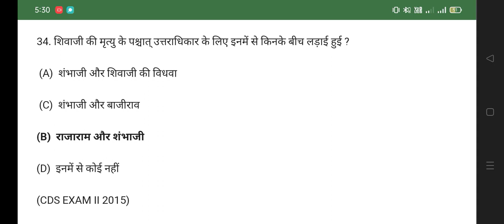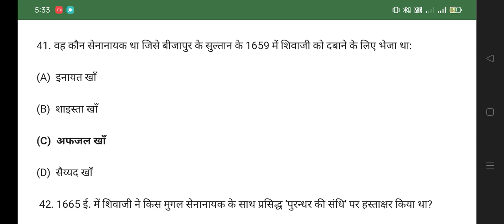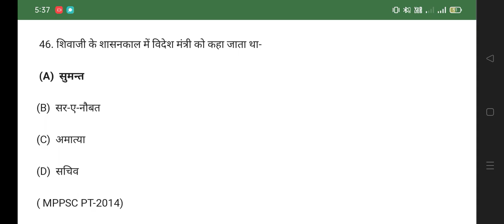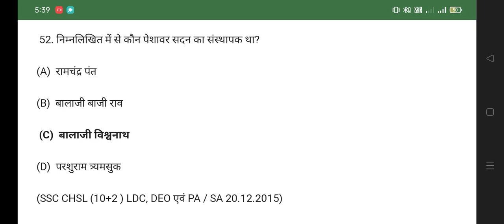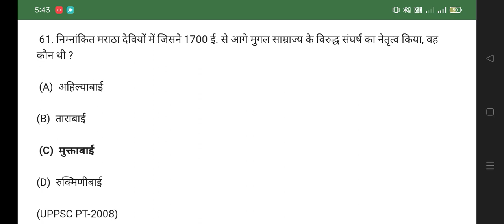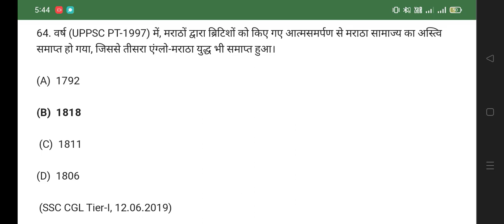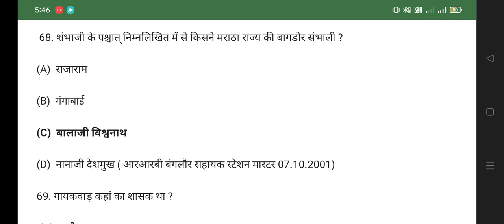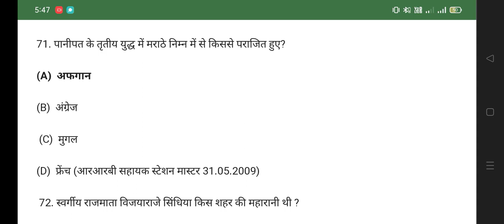Maratha मराठा साम्राज्य से संबंधित महत्वपूर्ण प्रश्न SSC PSC RAILWAY UPSC VYAPAM SI ALL EXAM#shorts